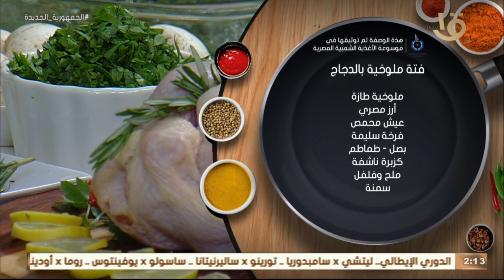أكلة أمي | على طريقة المدرسة المغازية فتة ملوخية بالدجاج .. في حتة تانية خالص